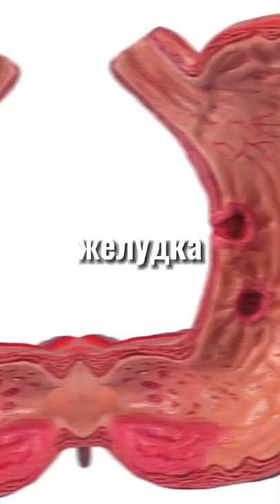Зачем в Китае выращивают тараканов?